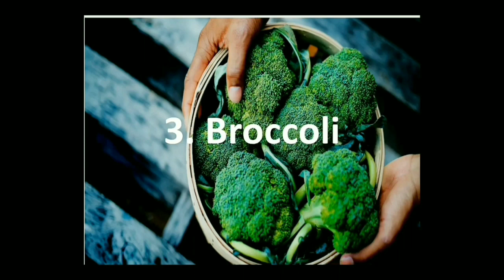Fit India Week at Rabindra Vidya Niketan 2020